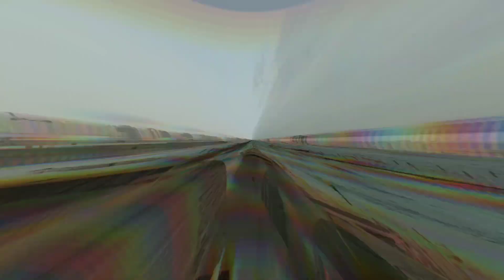Katara Beach Seaside | Doha, Qatar